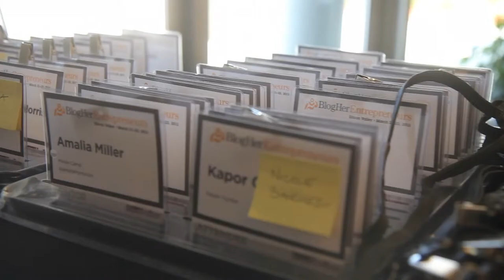Stacy Morrison - Pushing Boundaries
In this episode of "Leading On: How Women Get It Done", Stacy Morrison, Editor in Chief of Blogher, discusses pushing the boundaries and taking risks.